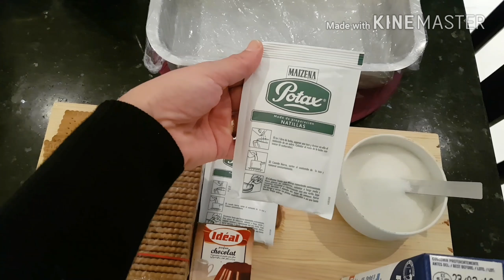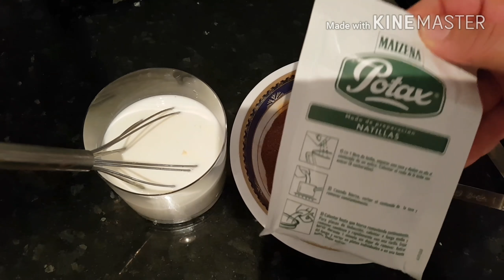تحلية راقية لضيوفك يوم العيد سريعة و لذيذة بالبسكوت#tarta de abuela casera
مقادير:
1باكية بسكوت لموجود فيها 4من فئة 200غ
1لتر حليب
1فلان فاني+ملعقة نشا+  3  معالق سكر
1فلان شكلاط +ملعقة نشا + 3معالق سكر
لتزين: 200غ شكلاط اسود
200مل كريمة الخفق السائلة او القشدة
20حبة البسكوت

Receta para la tarta de abuela casera:
1 paquete de galletas tostadas
1 litro de leche
 1 flan potax y 3 cucharas de azúcar
1 sobre de flan potax y 3 cucharas de cacao en polvo y 3 de azúcar
Para ganache:
200g de chocolate negro
200ml de nata para motar
Galletas para decorar ( opsional)